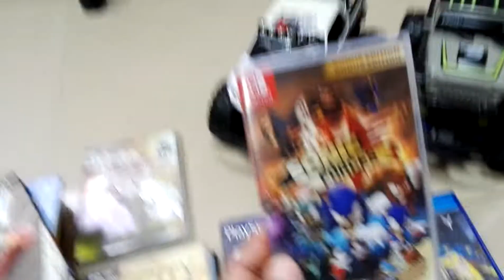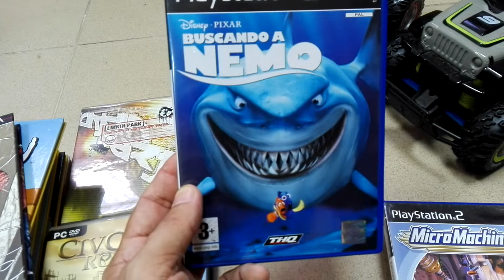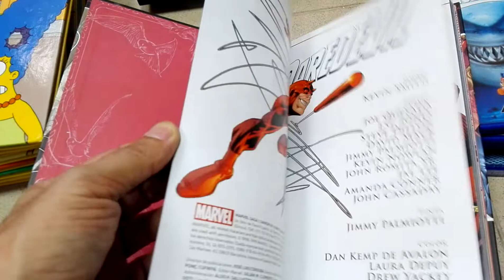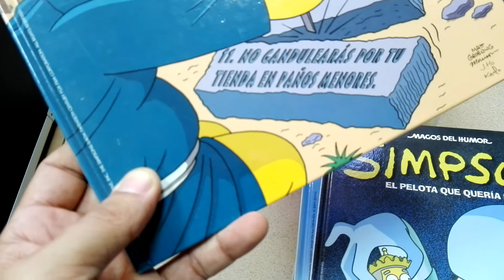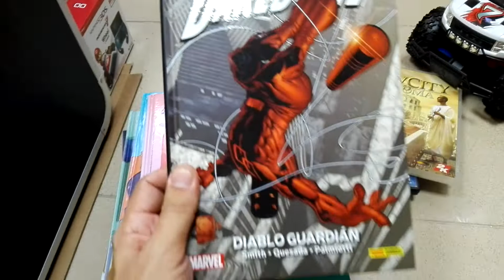Compras 06/10/2018. Amazon y rastro.